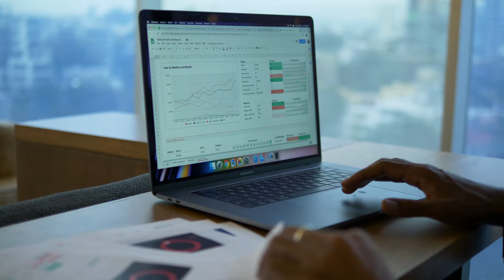Start your own tax and financial services business